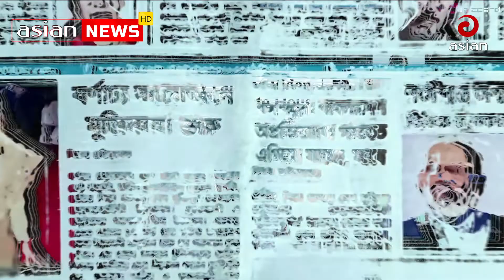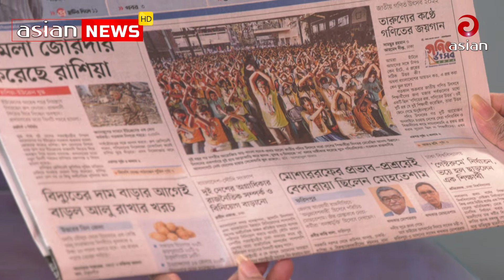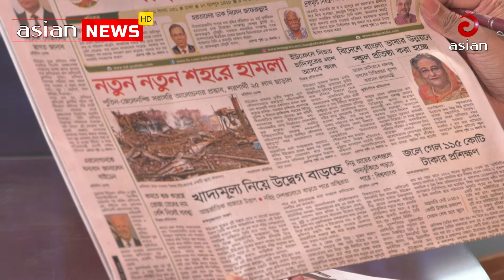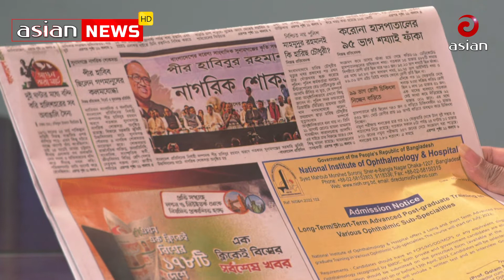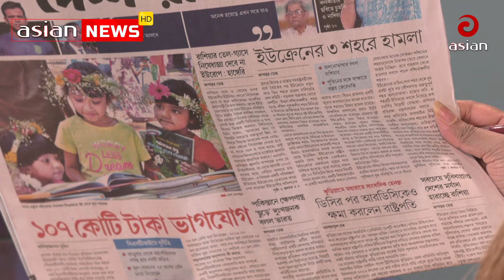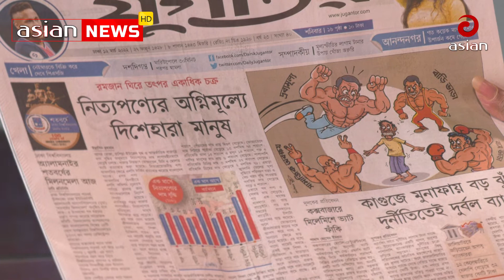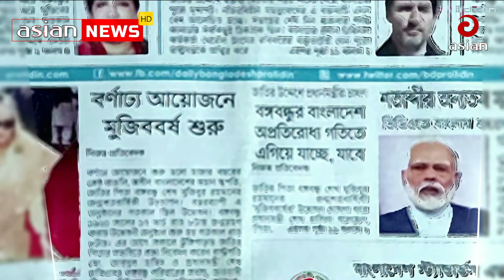এশিয়ান সংবাদ বিশ্লেষণ